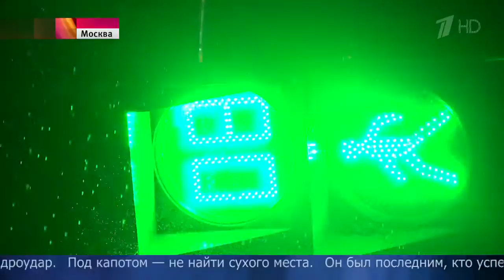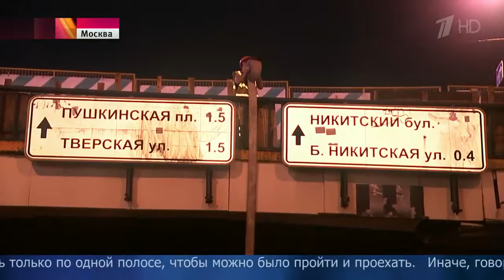Сильный ураган пронесся по столичному региону, один человек погиб